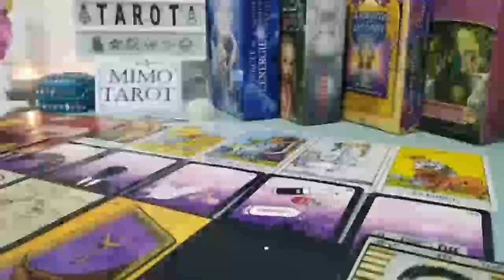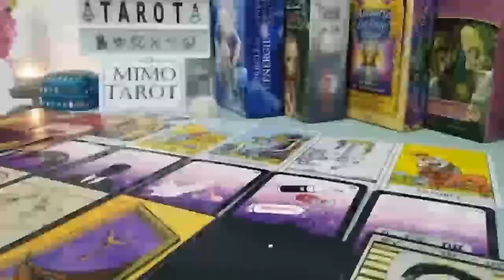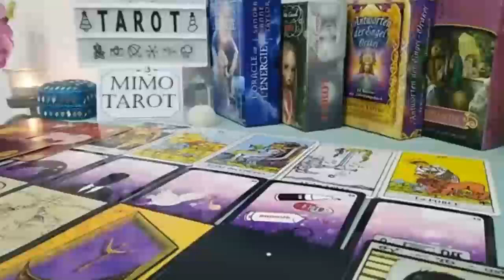SCORPIO TAROT LOVE READING, YOU ALREADY KNOW HIM